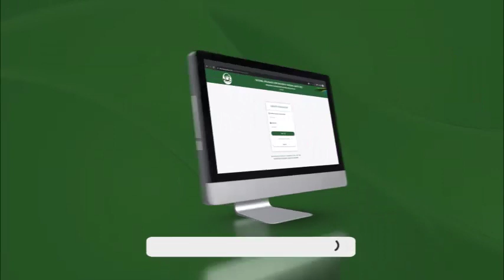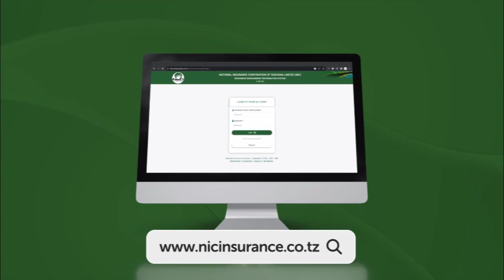ENG. STELLA MANYANYA AFICHUA TATIZO HILI BUNGENI, "TUNAFIKA MIAKA BADO TUNAZUNGUMZA TU"